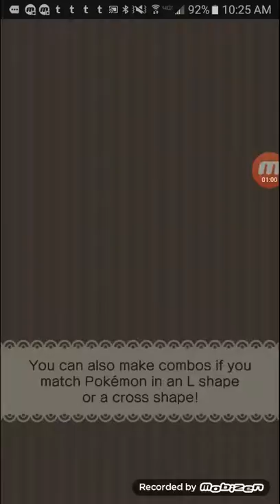Pokemon Shuffle prt2: oh boy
I got nothing. Recording these was a terrible idea